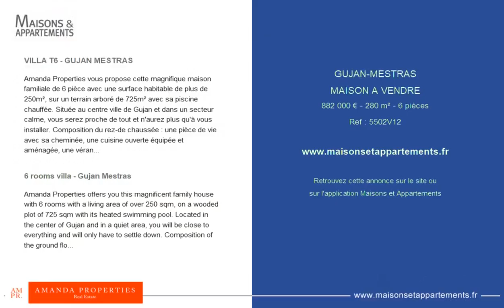GUJAN-MESTRAS - MAISON A VENDRE - 882 000 € - 280 m² - 6 pièce(s)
Référence : 5502V12

VILLA T6 - GUJAN MESTRAS

Amanda Properties vous propose cette magnifique maison familiale de 6 pièce avec une surface habitable de plus de 250m², sur un terrain arboré de 725m² avec sa piscine chauffée. Située au centre ville de Gujan et dans un secteur calme, vous serez proche de tout et n'aurez plus qu'à vous installer. Composition du rez-de chaussée : une pièce de vie avec sa cheminée, une cuisine ouverte équipée et aménagée, une véranda donnant sur une terrasse. En plus, un bureau, une salle de jeux, une buanderie et un cellier. Composition du 1er étage : une première chambre avec rangement, une deuxième chambre avec rangement et sa salle de douche, une suite avec son dressing, sa salle de bains avec une douche à l'italienne et , une terrasse privée où vous pouvez installer un spa. En complément de cette villa : un garage simple attenant à la maison, une cuisine d'été couverte, une pièce d'eau avec commodité pour la piscine, un garage dans la jardin pouvant devenir une dépendance. Pour plus d'informations et visiter, n'hésitez pas à me contacter à tout moment: Nina Mussaute: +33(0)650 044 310 et retrouver nos biens sur notre page Facebook : Amanda Properties Bassin d'Arcachon. A savoir : 882 000 € HAI ( honoraires d'agence inclus ), dont 5% TTC à la charge de l'acquéreur, prix hors honoraires : 840 000 €.

6 rooms villa - Gujan Mestras

Amanda Properties offers you this magnificent family house with 6 rooms with a living area of over 250 sqm, on a wooded plot of 725 sqm with its heated swimming pool. Located in the center of Gujan and in a quiet area, you will be close to everything and will only have to settle down. Composition of the ground floor: a living room with its fireplace, an open kitchen equipped and arranged, a veranda giving on a terrace. In addition, an office, a playroom, a laundry and a cellar. Composition of the 1st floor: a first bedroom with storage, a second bedroom with storage and its shower room, a suite with its dressing room, its bathroom with an Italian shower and, a private terrace where you can install a spa. In addition to this villa: a simple garage attached to the house, a covered summer kitchen, a shower room with convenience for the pool, a garage in the garden that can become an outbuilding. For more information and to visit, do not hesitate to contact me at any time: Nina Mussaute: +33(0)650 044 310 and find our properties on our Facebook page : Amanda Properties Bassin d'Arcachon. Namely: 882 000 € AFI (agency fees included), including 5% VAT to be paid by the buyer, price excluding fees: 840 000 €.

|2403063|